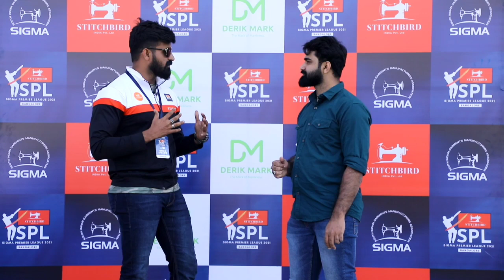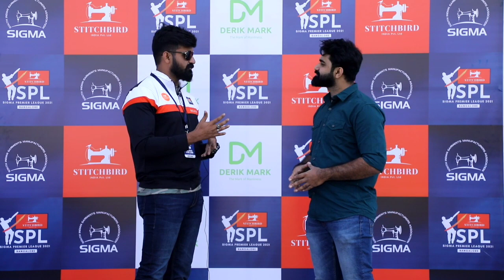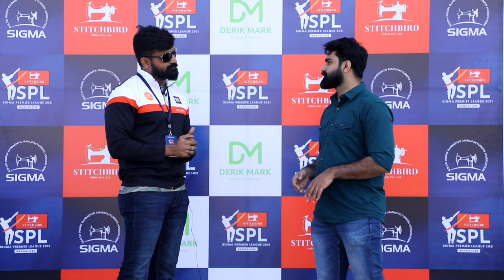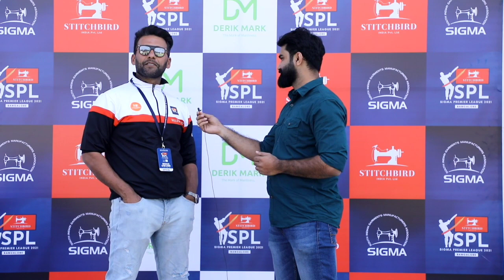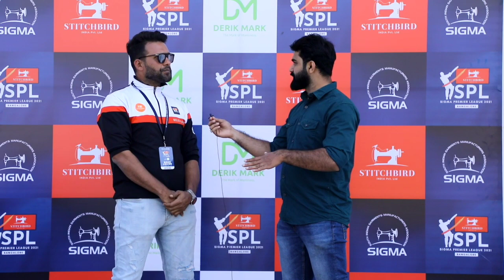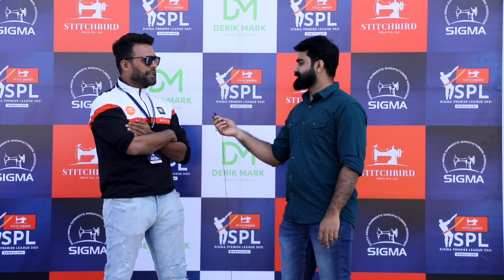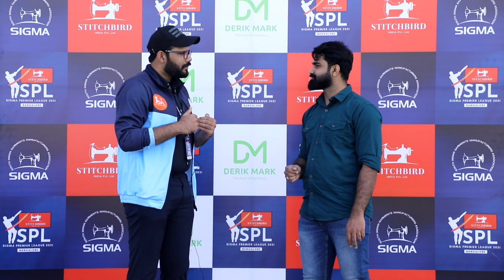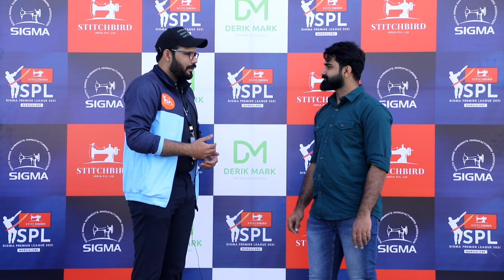(SPL) Premier league by south Indias Garments |സൗത്ത് ഇന്ത്യയിലെ ഗാർമെൻറ്സ് നടത്തുന്ന പ്രീമിയർലീഗ്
Premier league by SIGMA (SPL)
South Indian Garments Manufacturers Association was founded on 16th November 2017, with a vision to become the largest conglomerate of garment manufacturers and traders. Within this few years of inception by attracting 100+ members, SIGMA has become a significant body to uplift and uphold its vision.